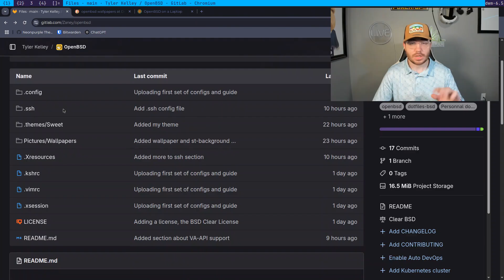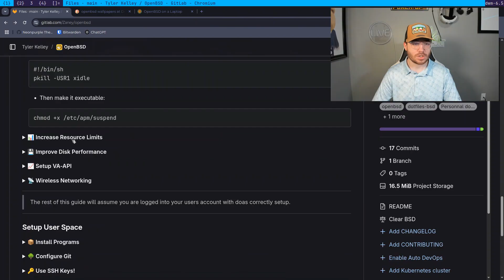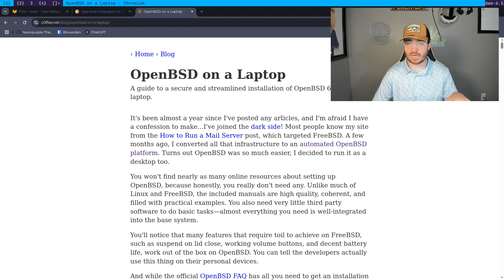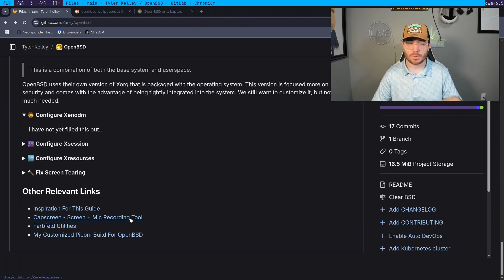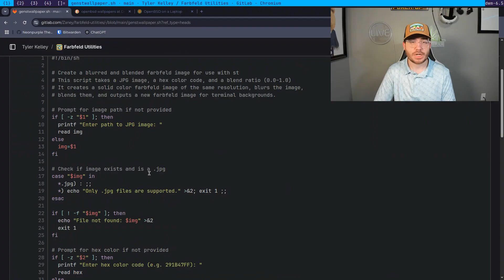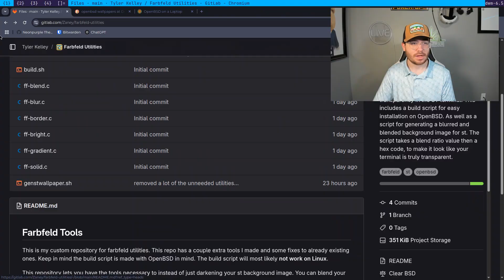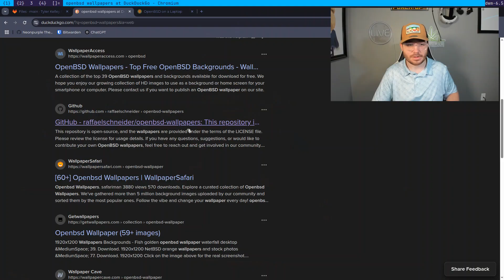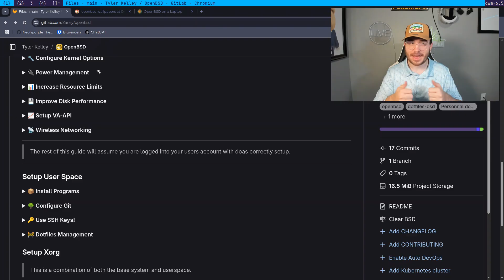How I Setup OpenBSD As My Daily Driver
I made a repository for my dotfiles and a guide for how I configure my OpenBSD system. I primarily use OpenBSD on my Thinkpad T440p laptop. I wanted to let you guys know about it and hopefully it will help those of you interested in OpenBSD.

This is also the first video I edited with my own script instead of a video editor like Kdenlive or Davinci.